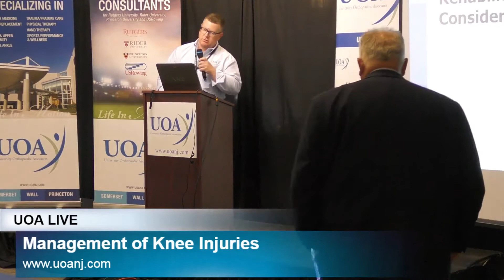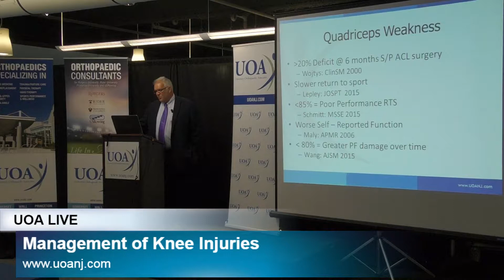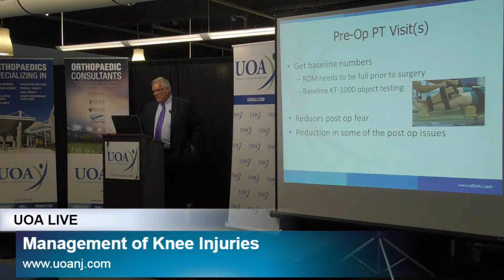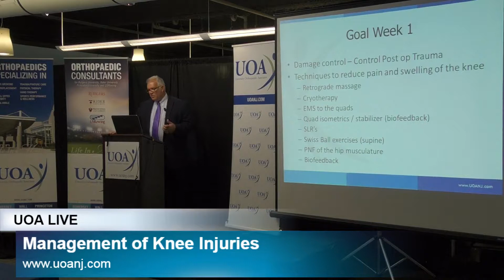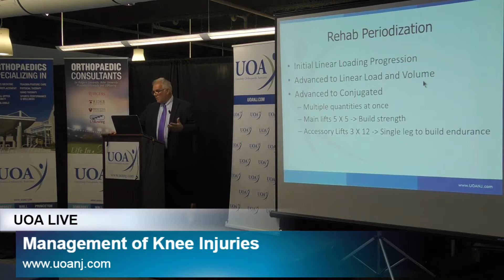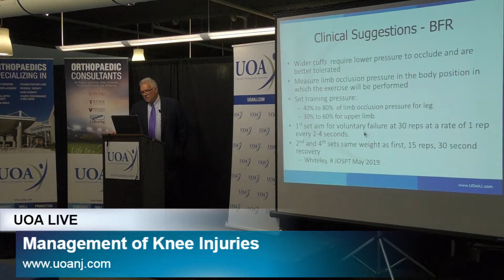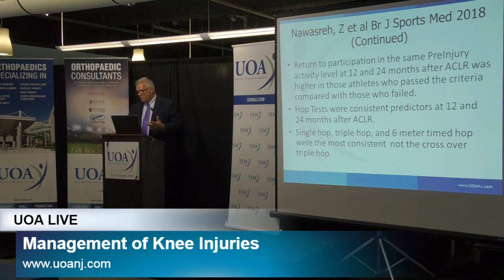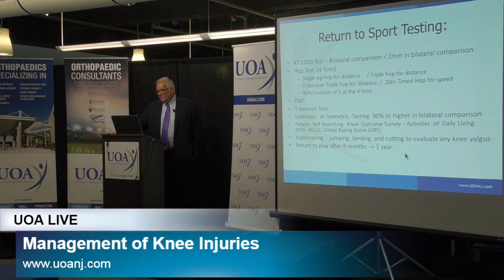Knee Rehabilitation Considerations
Director of Physical Therapy, Dean Pinciotti, discusses the knee rehabilitation considerations during the Management of Knee Injuries: An Evidence Based Update seminar. This seminar was provided by University Orthopaedic Associates, LLC and Rutgers Robert Wood Johnson Medical School, Department of Orthopaedic Surgery on Saturday June 1st, 2019.

for more educational videos on orthopaedic conditions and procedures.

University Orthopaedic Associates, New Jersey’s leading orthopaedic practice, is dedicated to providing the most current, highest quality, personalized healthcare services available. We are committed to the pursuit of excellence in orthopaedic treatment, medical education and training, clinical and bench research, and the promotion of community health.

RELATED BLOGS
➡️  Dean (Dino) Pinciotti, PT - Director of Physical Therapy